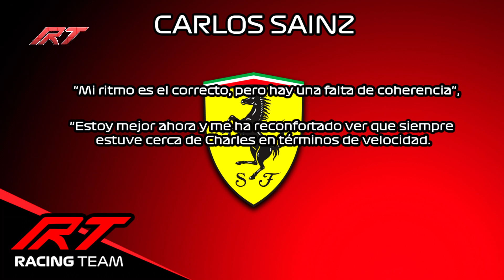MAX HACE GUIÑO GUIÑO a CHECO‼ | ASTON MARTIN RETIRA APELACIÓN ❌ | SAINZ QUIERE MAS y MAS EN FERRARI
Te platicamos el Guiño de Max a Checo!! Aston Martin Retira Apelación Y Carlos Sainz QUIERE MAS Y MAS

MAX HACE GUIÑO GUIÑO a CHECO‼ | ASTON MARTIN RETIRA APELACION ❌ | SAINZ QUIERE MAS y MAS ‼

🔴 Diseño : @marhq23